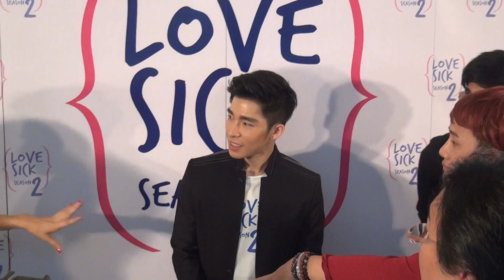110115 NatTol : ให้สัมภาษณ์สื่อ [1] คู่ - งานแถลงข่าว Love Sick Season 2 @ MCOT 9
11.01.15 NatTol : ณัฐ ศักดาทร และ ต้อล วันธงชัย ให้สัมภาษณ์สื่อคู่ [ไทยทีวี17] ในงานแถลงข่าว Love Sick Season 2 @ MCOT 9

4. NatTal : ช่วงต้อล ให้สัมภาษณ์สื่อ [4] เดี่ยว